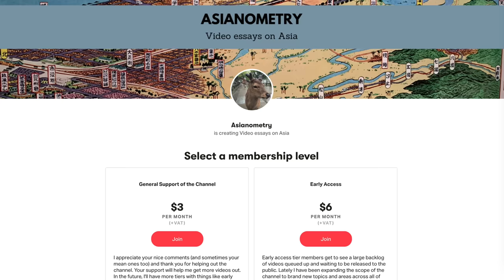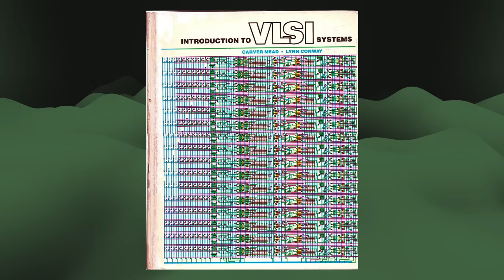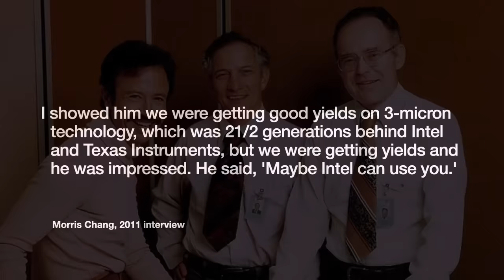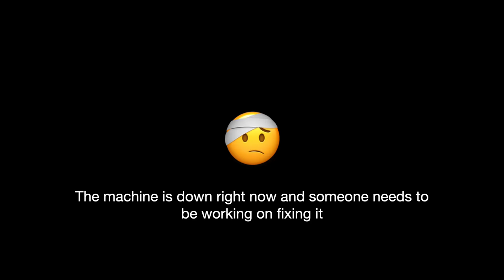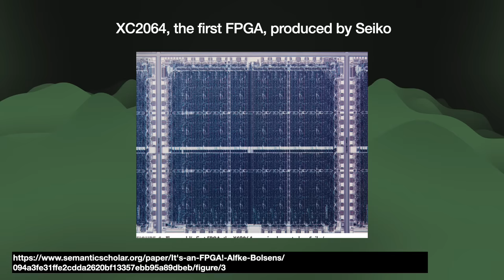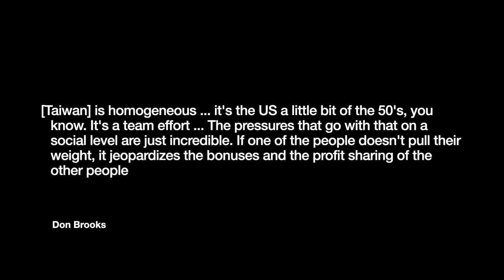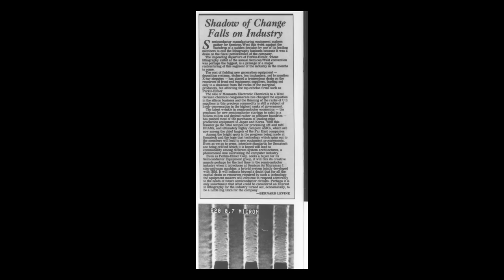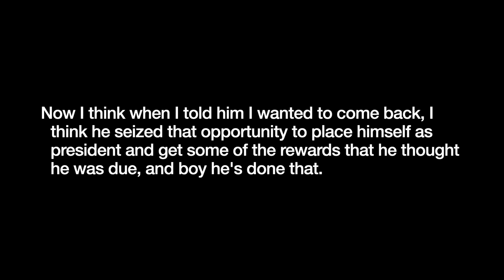The Early Years at TSMC